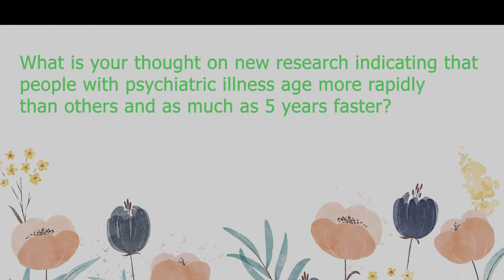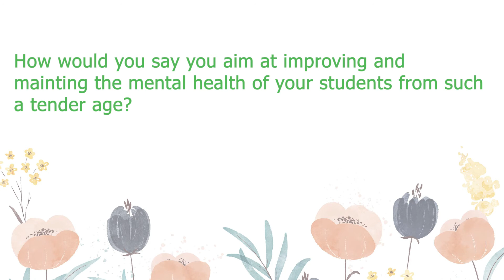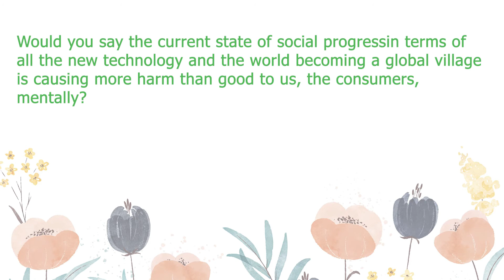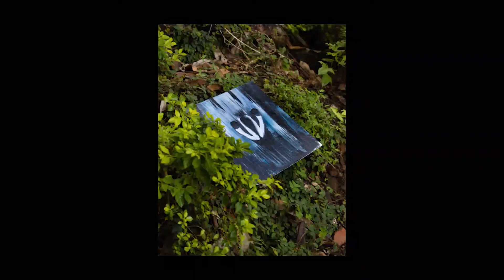FACELESS FEARS - Felling The Unseen Giants. One Day At A Time.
In light of the ongoing global pandemic, there need to check on and cater to the mental wellness of a lot of us has emerged. The Slumcode Group in partnership with Montessori Plus Center saw it fit to join hands with a few other partners to bring forth this event and create a platform that can allow the youth and even the more mature people address the current state of things and different ways to help each other tackle the various challenges being faced.

Perfomance by Rhema Band.

Partners: Afyakili Foundation, Tech Meets Music, Care Bear, Kamau Kamau, Voluculture, Fridays for Future Kenya.